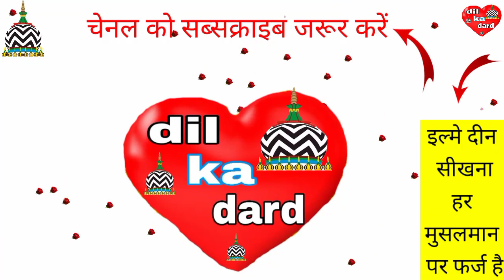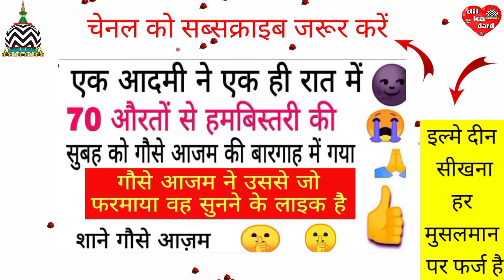गौसे पाक ने उससे जो फरमाया वह सुनने के लाइक है (एक ही रात में 70 बार) naseem akhtar moradabadi